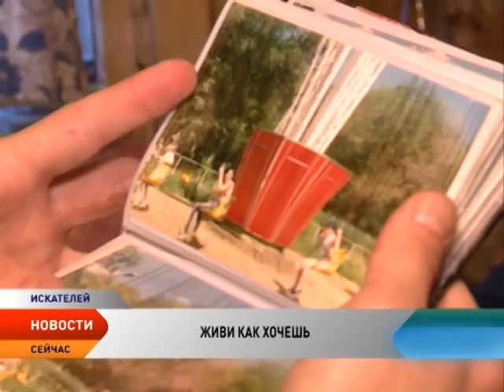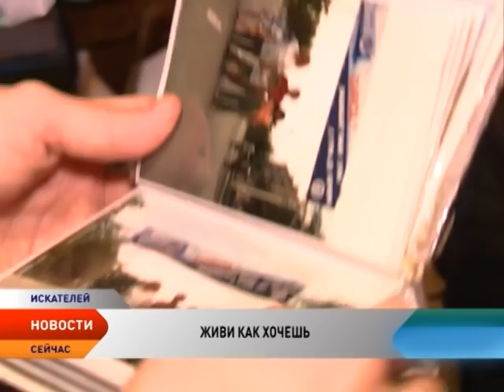В Нарьян-Маре сироте выдали гараж под видом квартиры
Жительница котеджного поселка Вилладж добивается срочного переселения. В квартире, которую ей предоставили как сироте небезопасно находиться — стены покрыты инеем, а из окон дует холодный ветер. В морозы температура воздуха не поднимается выше +14 градусов. И это при включенном обогревателе и работающей газовой плите. Девушка рассказал, что квартира, в которой она сейчас живет, была предназначена под гараж.